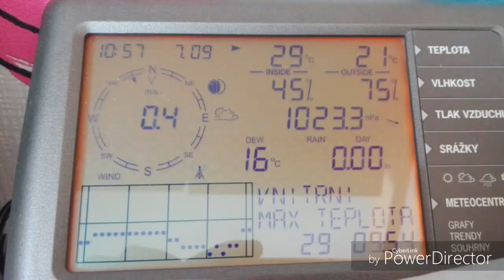Takový normální den... :-)